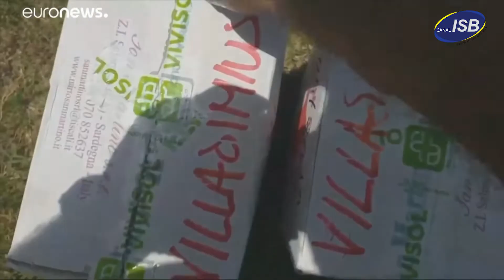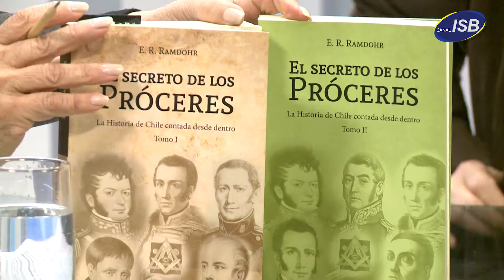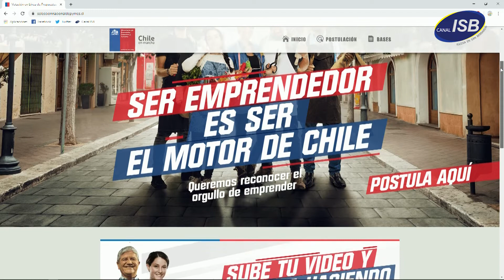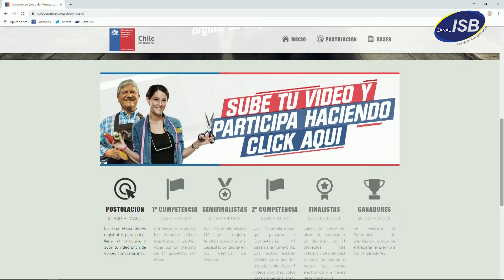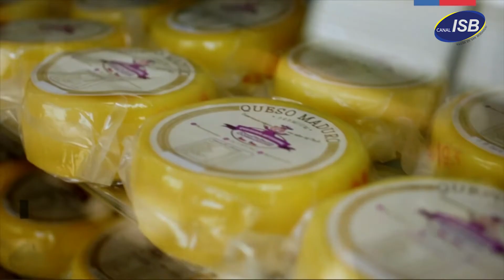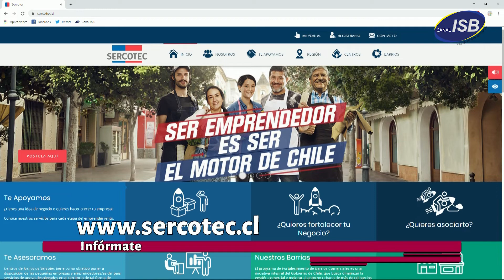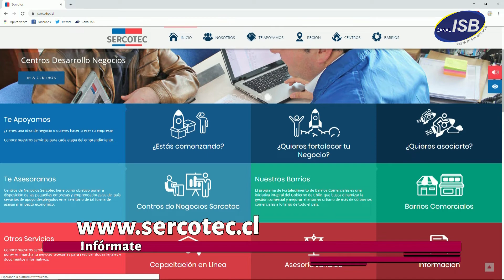Programa De lunes a viernes Capitulo 73 martes 20 de agosto de 2019 001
Hoy nos visita Erwin Randohr, novelista quien nos cuenta de su libro "el secreto de los próceres".
Ademas nos visita Alejandro Miranda, Gerente Centros de Negocios SERCOTEC, para hablar del tema "Ser emprendedor es ser el motor de Chile".
En la conducción nos acompaña Leticia Rodriguez